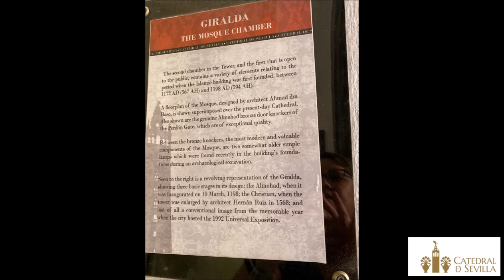Ep.#7 Seville Cathedral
Lisa & Vicky's Epic BD Adventure